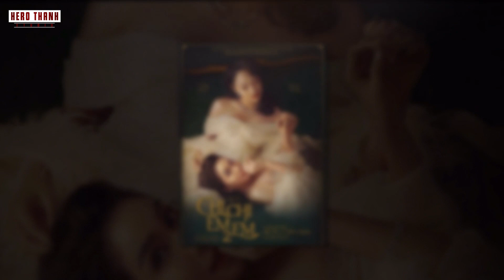Đoàn Di Băng Bỏ Tiền Tỷ Để Bắt Ngọc Trinh Phải Làm Gái Trong Phim Chị Chị Em Em Phần 2